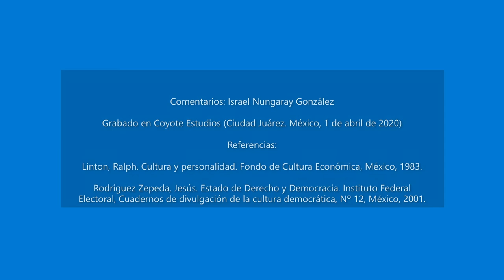Historia: Relación entre ley y soberanía moderna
La soberanía ha recorrido un largo camino, desde las primeras manifestaciones en Grecia y Roma hasta el siglo XXI. En la actualidad está inmersa en la cultura democrática de la sociedad, por lo menos como aspiración. Cheers.